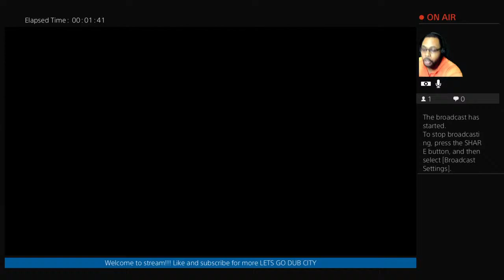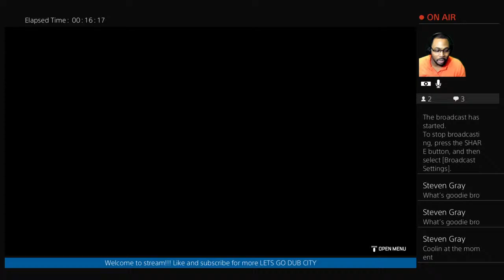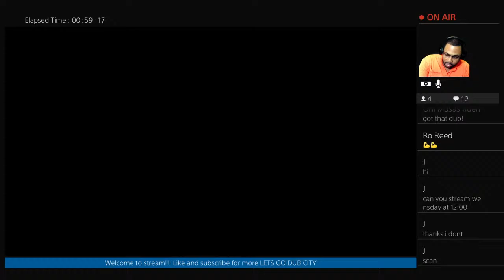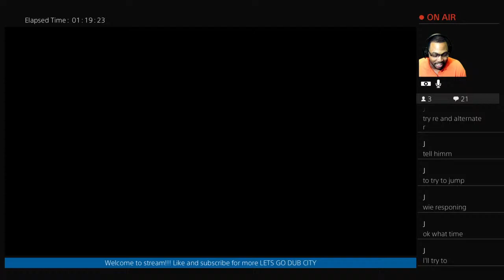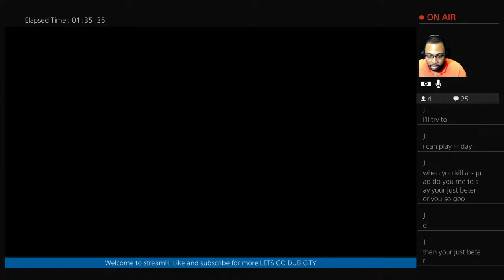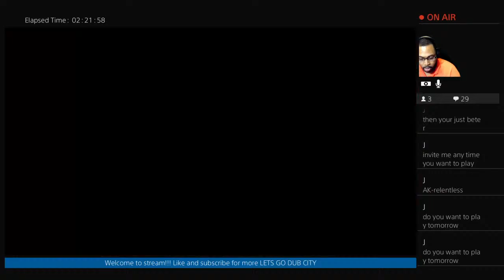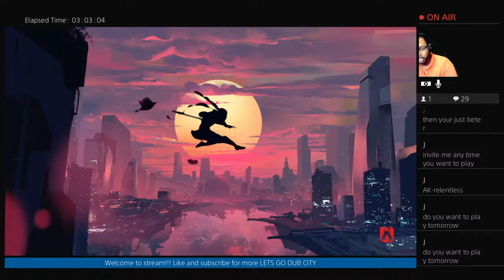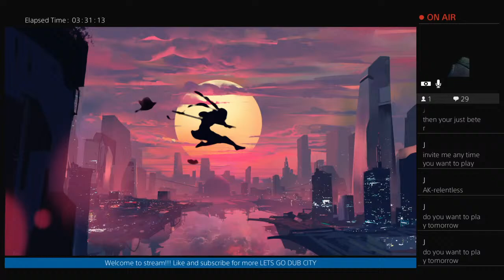Apex season 5 road to diamond LETS GO I think we got this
My name is Rufus Thomas but I also go by Pluto. I'm from Fort Myers fl born and raised but I live in Tampa I'm just a guy who loves gaming and having a good time.I also make beats in my spare time. I hope you all who join and sub to me enjoy the content and give your opinions so this channel can grow and flourish thank you for the support and welcome to the team!!! Let go!!!